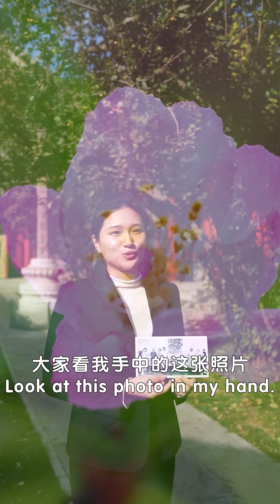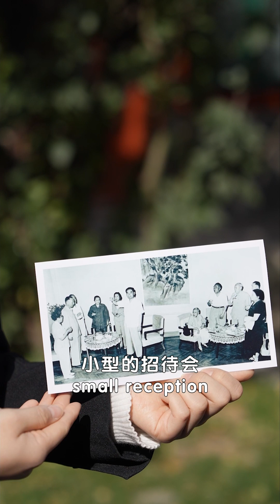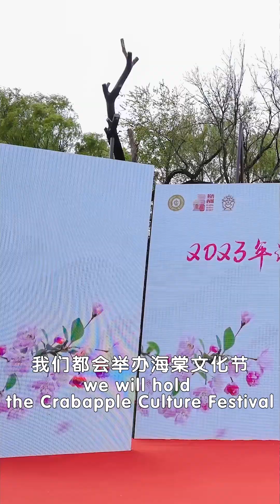《同气连枝 北京的古树》 第一集 海棠缤纷的怀念 宋庆龄故居的西府海棠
《同气连枝 北京的古树》

第一集 海棠缤纷的怀念 宋庆龄故居的西府海棠

什刹海，是北京城中心一处优美的湖面，众多名人故居分布周边，孙中山先生的夫人、宋庆龄女士的故居就坐落其中。故居原是清朝王府花园，古树名木众多，其中，有两株两百多岁的西府海棠，默默陪伴着宋庆龄的晚年岁月，至今依然生机勃勃，每逢春天繁花似锦。请随我们走进宋庆龄故居。

Thriving Harmony - Beijing and its Ancient Trees

Episode 1: Fond Memories - The Chinese Flowering Crabapples  in  Former Residence of Soong Ching Ling

Shichahai is a beautiful lake in the center of Beijing. The former residences of many celebrities are distributed around it including the one of Soong Ching Ling, Dr.Sun Yat-sen's wife. Her former residence was originally the palace garden of the Qing Dynasty, with many ancient and famous trees. Among them, there were two 200-year-old Chinese flowering crabapples, which silently accompanied Soong Ching Ling in her later years and are still full of vitality and flowers bloom like brocade every spring. Please follow us to walk into the Former Residence of Soong Ching Ling.